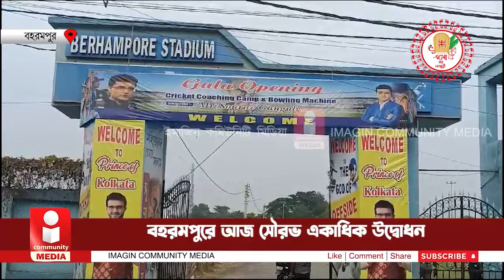Sourav Ganguli In Berhampore: বহরমপুরে আজ সৌরভ একাধিক উদ্বোধন। Cricket Coaching Center Berhampore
বহরমপুর স্টেডিয়াম ময়দানে জগমোহন ডালমিয়া ক্রিকেট সেন্টার ও আধুনিক বোলিং মেশিং এর উদ্বোধন করবেন সৌরভ গাঙ্গুলি

Former India captain Sourav Ganguly inaugurated the cricket coaching camp in Baharampur today. Sourav Ganguly will inaugurate Jagmohan Dalmiya Cricket Center and modern bowling meshing at Baharampur Stadium Maidan. This cricket coaching center will run under the management of CAB. The talented cricketers of the district can be given better training in this cricket coaching camp.